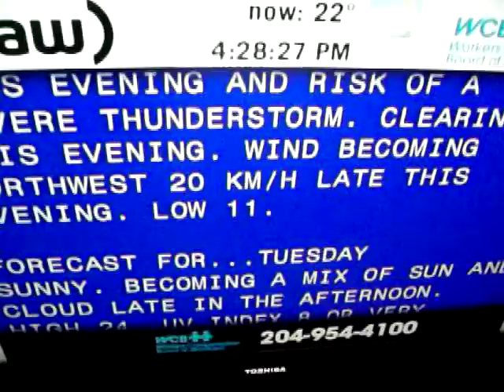It's storming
And here comes the rain. 6/10/13.